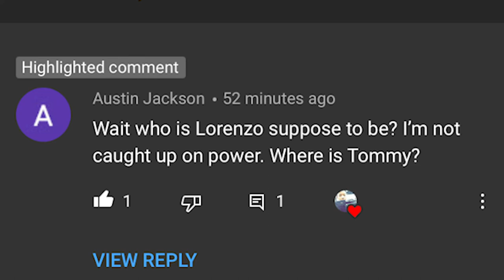Power Book II Ghost Episode 6 Review!!